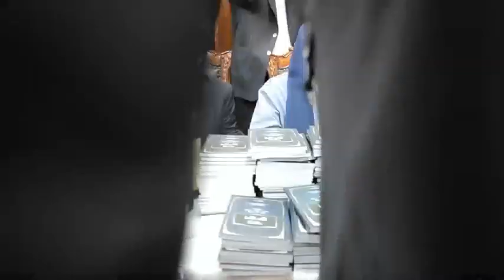Rabbi Yoshiyahu Pinto Visits Boro Park | ביקורו של האדמו"ר רבי יאשיהו יוסף פינטו שליט"א בבורו פארק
Seudas Rosh Chodesh Wednesday Night October 5th 2021 with Rabbi Yoshiyahu Pinto in Birchas Menachem Shul in Boro Park